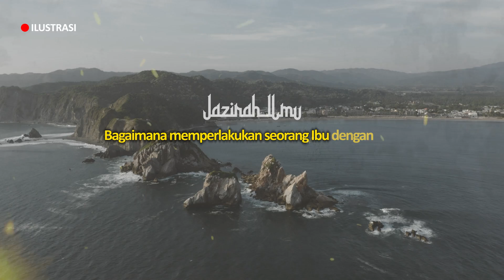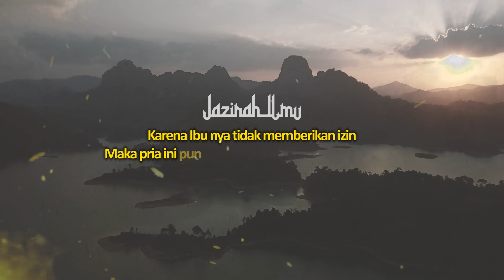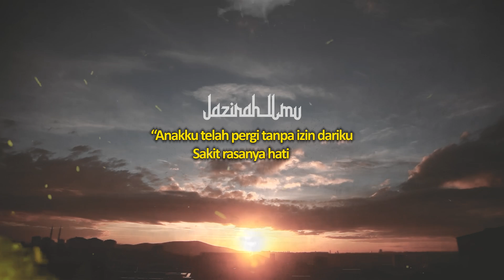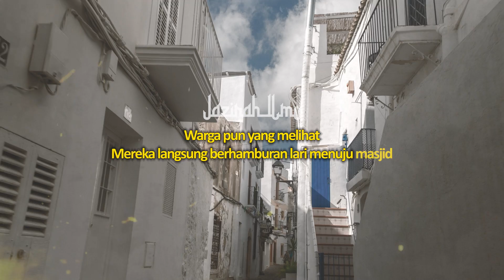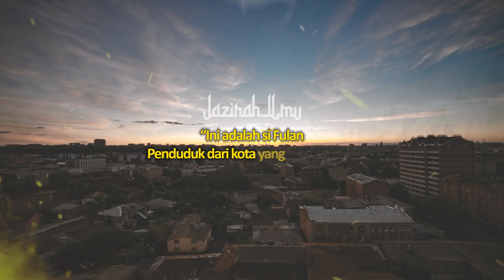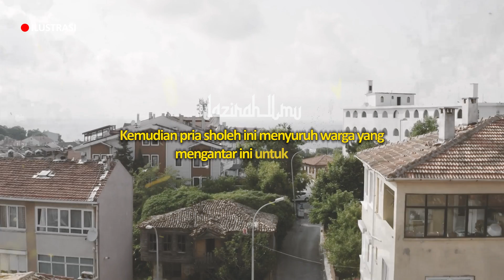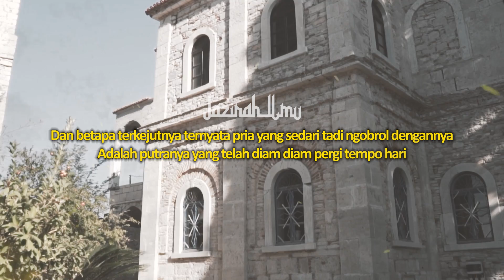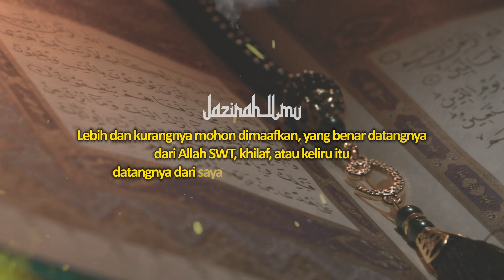Astaghfirullah | Matanya Buta & Tangannya Dipotong Karena Doa Dari Ibunya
Video kali ini kita akan menceritakan
Tentang seorang Pria yang terkenal sangat sholeh
Tapi durhaka kepada Ibundanya

Dan dari sini kita bisa dapat banyak hikmah
Bagaimana memperlakukan seorang Ibu dengan baik
Dan bagaimana Ibu mendoakan yang baik baik untuk anaknya

CATATAN: BEBERAPA GAMBAR HANYALAH ILUSTRASI